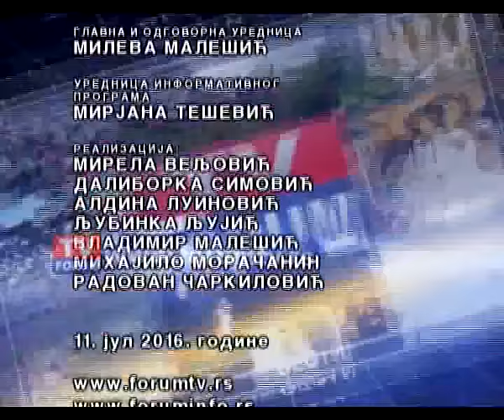TV FORUM 11. 07. 2016. VESTI